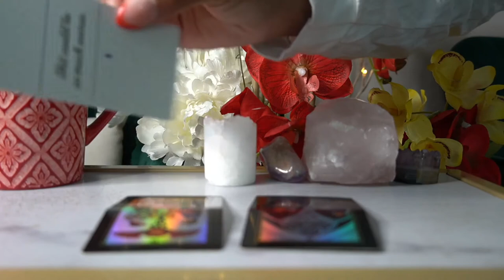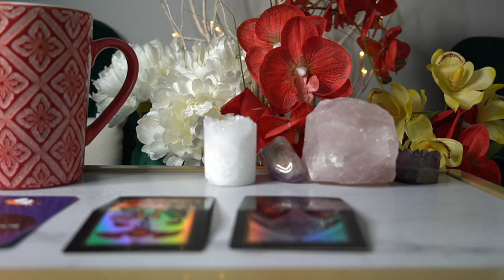SCORPIO JUNE 23 '21 MAYBE, JUST MAYBE YOU SHOULD TRY